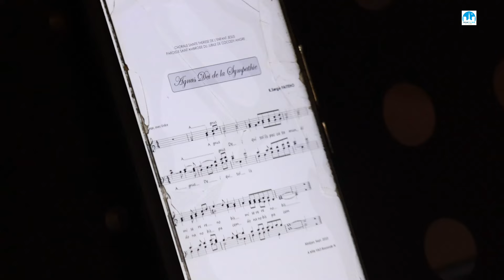Paroisse Notre Dame du Rosaire de Bacongo: 4ème dimanche ordinaire avec le mouvement pour la vie